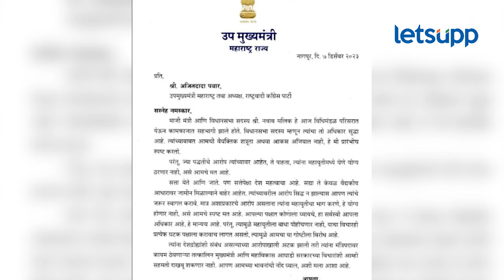मलिक, भाजपचा गेम प्लॅन अन् अजितदादा गटाला शंका! | Nawab Malik | Ajit Pawar | Devendra Fadnavis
नवाब मलिकांमुळे महायुतीत मिठाचा खडा पडण्याच्या चर्चांनी जोर धरला आहे. यावर लेट्सअपचे संपादक योगेश कुटे यांनी सविस्तर विश्लेषण केलंय.